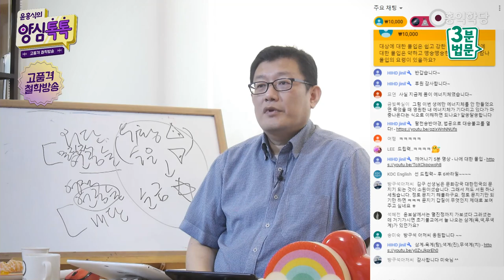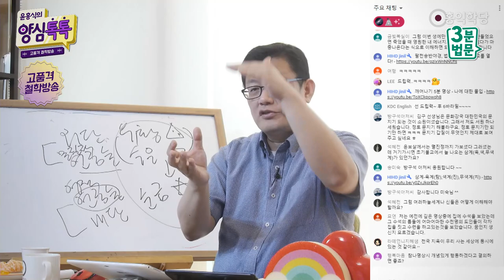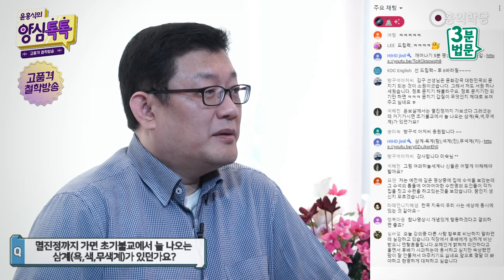[Q&A] 삼계(三界)는 실제하나요?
- (200704 양심톡톡) 삼계(三界)는 실제하나요?